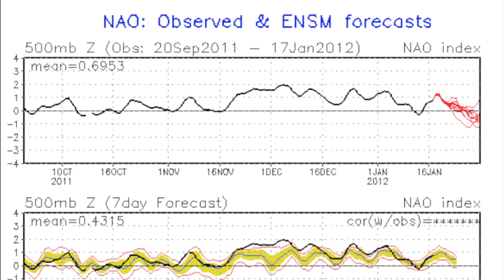January 18 Weather Xtreme Video - Morning Edition